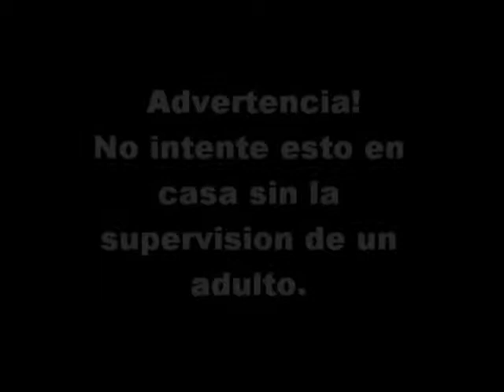Mi rifle de aire a presion casero - Diseño y tiros de prueba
Este es un video donde muestro el diseño y dfuncionamiento de mi rifle de aire a presion casera, del cual, hare un tutorial para construirlo mas tarde...